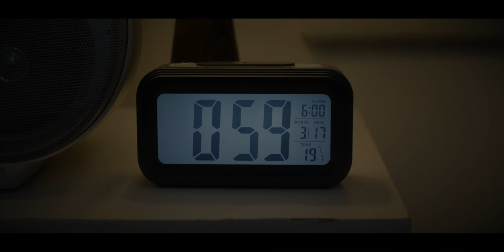HELLO DARLIN’ Official Trailer (2022) British Crime Film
Hello Darlin’ follows the story of ex-paratrooper turned armed robber Les Dalton (Doug Allen) as he is released from prison, and starts to build a relationship with his estranged daughter Holly (Daisy Badger). The big question everyone is asking, including his ex-wife Carol (Siân Reeves) is ‘where is the unrecovered gold bullion?’

Dalton claims he knows nothing about the missing hoard and he forms an unlikely relationship with his new next door neighbour Aanya. (Nimmi Harasgama) She guides him through the deceit that descends upon him that turns his world upside down. Who can he trust? Who do you believe?

Synopsis: Les Dalton is released from prison and now he's out everyone wants to know about the unrecovered gold. For nine years people have waited only to be told there is no missing gold. Nobody believes him including the retired detective who headed the original investigation. Dalton tries to get on with his life and form a new relationship with his estranged daughter and neighbour. Who can he trust?